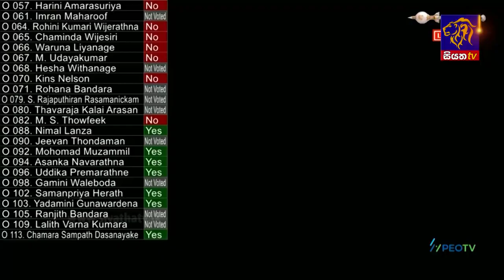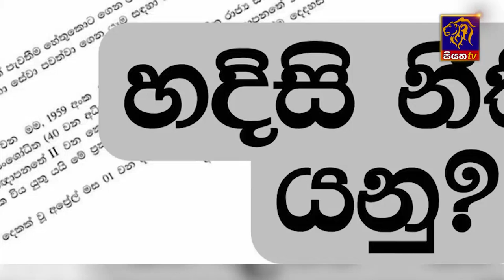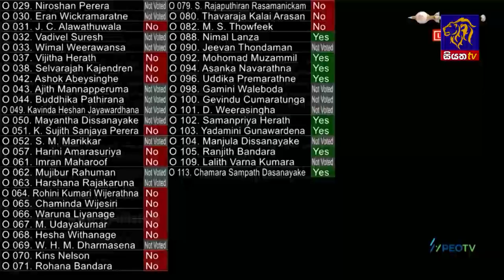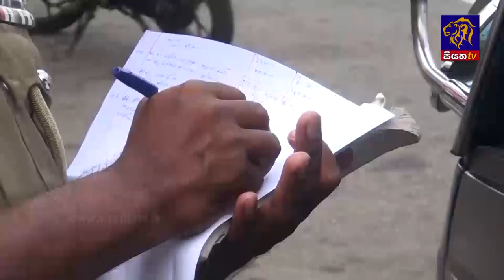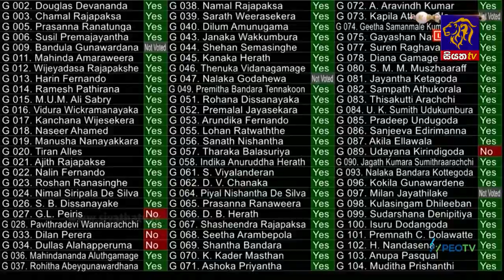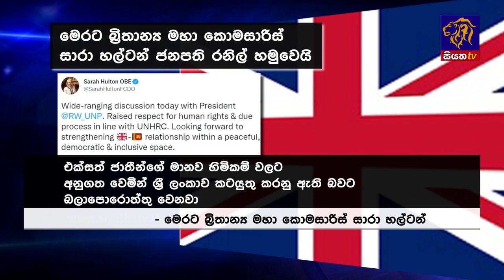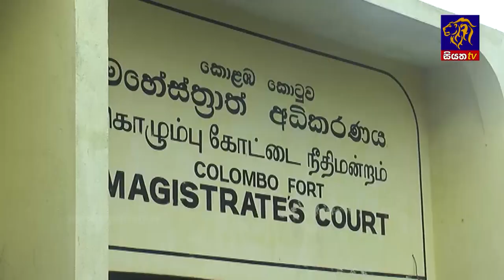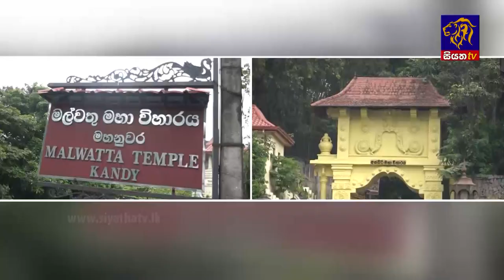Siyatha News | 06.00 AM | 29 - 07 - 2022